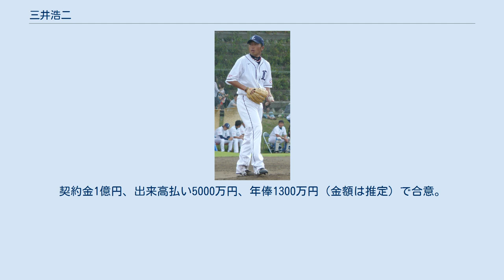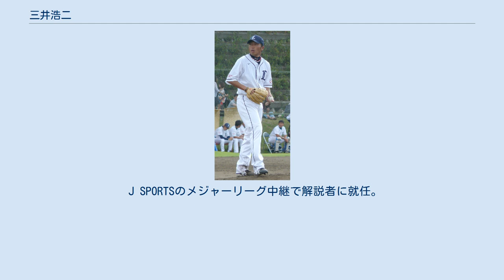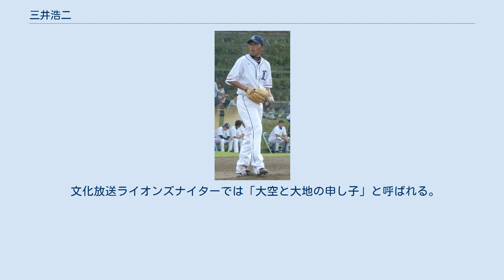三井浩二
三井 浩二（みつい こうじ、1973年9月15日 - ）は、北海道足寄郡足寄町出身の元プロ野球選手（投手）、野球指導者、MLB野球解説者。
左投左打。
 北海道足寄高等学校3年夏は北北海道大会でベスト4、1991年にプロ野球ドラフト会議で阪神タイガースと福岡ダイエーホークスが4位指名で競合し、抽選の結果ダイエーが交渉権を獲得したが、社会人野球の新日本製鐵室蘭へ進んだ（ 後年の雑誌でのインタビューでは実力面の不安が理由と語っていた）。
なお、くじを外した阪神タイガースは、桧山進次郎を指名。
 1994年に新日鐵グループの野球部の統廃合に伴って新日本製鐵広畑へ転籍。
都市対抗野球では補強として2年連続で先発するなどチームのエースとして活躍した。
2000年のプロ野球ドラフト会議前に西武ライオンズを逆指名することを表明。
ドラフトでは西武から2位指名を受け、交渉権を獲得。
契約金1億円、出来高払い5000万円、年俸1300万円（金額は推定）で合意。
 2001年、プロ初勝利を含む3勝を記録、二軍でも活躍しイースタン・リーグ優勝や自身がMVP選出のファーム日本選手権制覇などに貢献。
 2002年、スクリューボールを習得。
この年は中継ぎでの登板が多かったが、15試合に先発した。
結局41試合に登板し、10勝を挙げ、初めて規定投球回に達して防御率リーグ5位の成績を残し、チームの優勝に貢献した。
同年はオールスターゲームに出場。
 2003年は2年連続となる10勝以上を挙げたものの、防御率は5点台に低下。
 翌2004年はわずか9試合に登板にとどまり、2勝に終わった。
 2005年シーズン後半から中継ぎへ転向。
同年は28試合に登板したが、防御率4.95と安定しなかった。
千葉ロッテマリーンズとのプレーオフ第1ステージ第1戦では勝ち越し点を与え敗戦投手となってしまった。
チームは次の試合も敗れプレーオフ敗退となった。
 2006年、石井貴に次ぐチーム2位のホールドを挙げた。
45試合に登板し、防御率は年間通じて1点台、被本塁打は1本だった。
 2007年、自己最多の47試合に登板し、リーグ3位の27ホールドポイント、防御率2.22を記録した。
 2008年、同年は23試合の登板で防御率7点台と精彩を欠いたシーズンとなった。
シーズン終了後、ポスティングシステムを利用する。
西武でのポスティングシステム利用は3人目で、35歳での利用は史上最高齢であった。
しかし期限までに入札を行う球団は現れず、2009年1月5日に再申請を申し出るが、入札を行う球団はなく、西武と再契約する。
「入札されなかった選手が同一年度内に再度ポスティングシステムを利用すること」や、「2回続けて応札がなかったこと」は、共に史上初である。
 2009年は19試合の登板に終わり、防御率6.23と不調を脱することができなかった。
10月2日に戦力外通告を受ける。
シーズン終了後、12球団合同トライアウトに参加した。
 2010年は東北楽天ゴールデンイーグルスの春季キャンプにテスト生として参加、3月4日には福岡ソフトバンクホークスの入団テストを受けたが、いずれも不合格。
3月30日に現役引退を表明。
 J SPORTSのメジャーリーグ中継で解説者に就任。
 2011年7月、埼玉県入間市に「入間野球道場」を開講。
その野球道場は西武の大友進、加世田美智久が講師を務めていた。
 2015年、駿河台大学野球部コーチも就任。
同年10月には、「三井杯十勝少年野球チャンピオンシップ大会」を北海道十勝管内で開催。
 また、球児や指導者などに様々な野球に関する有益なコンテンツを発信する「Baseball MAPS」を立ち上げ、代表を務める。
 2020年12月、社会人野球チーム・SUNホールディングス硬式野球部の投手コーチに就任。
 石川知裕は小中学校の同級生や野球部のチームメイト。
 地元足寄町の出身の松山千春と交流が深く、自身のシンカー系の変化球に「チハルボール」と名づける。
当初は後援会長を務めていた政治家の鈴木宗男にあやかり「ムネオボール」と名づけていたが、鈴木の不祥事により名称を変更。
 文化放送ライオンズナイターでは「大空と大地の申し子...